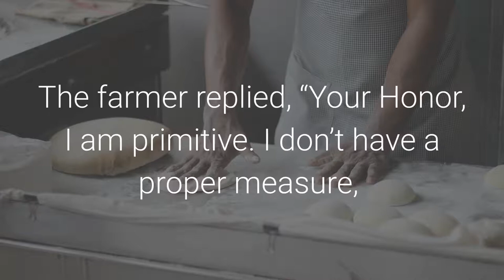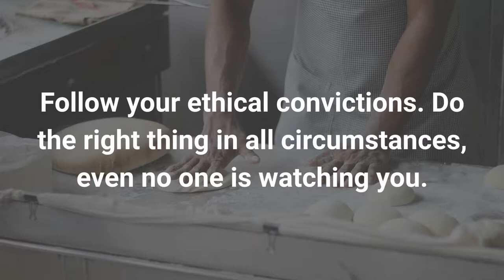The Importance of Integrity! Inspirational Story About A Farmer!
In life, every decision we make will define who we are and what we believe in.

Most often, the choices you face may seem insignificant. But that doesn't mean that they are not important. Even the smallest action you make will have an impact on personal integrity and reputation.

It feels good to live and work with integrity. When we become known for this highly valued trait, our lives and our careers can flourish.

Hope you'll be inspired by this story.